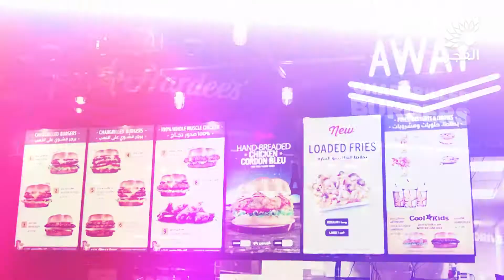هارديز تحتفل بإفتتاح فرعها الرابع في نابلس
تلفزيون الفجر | هارديز تحتفل بإفتتاح فرعها الرابع في نابلس